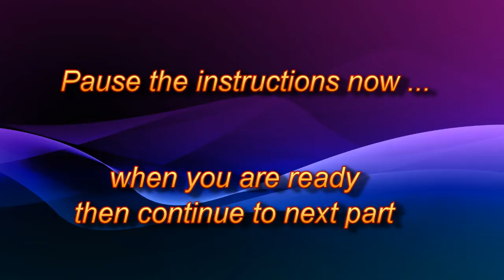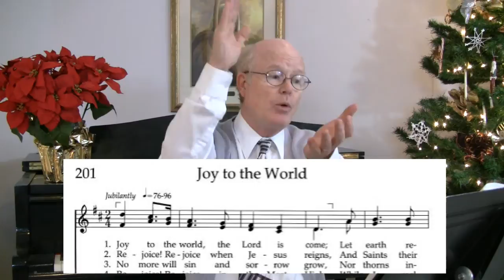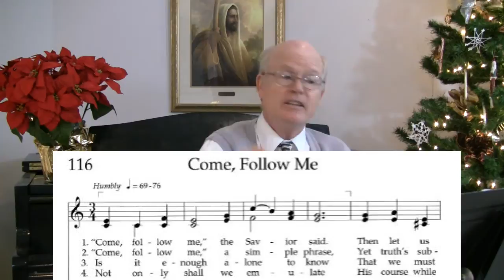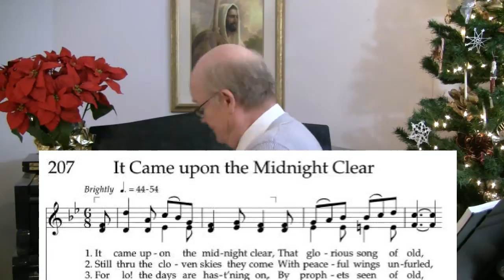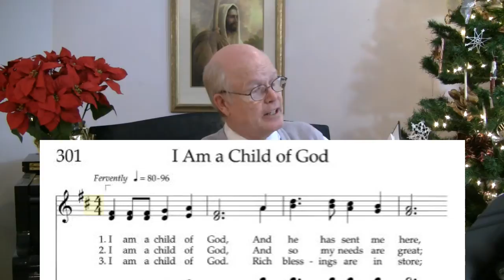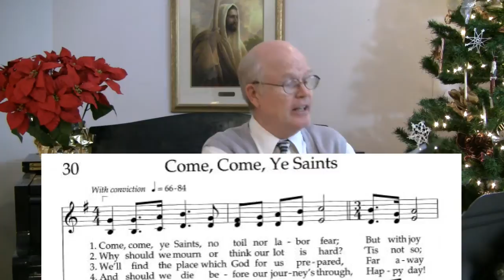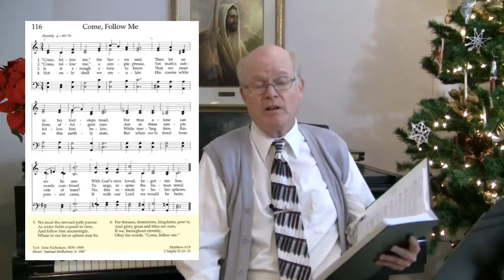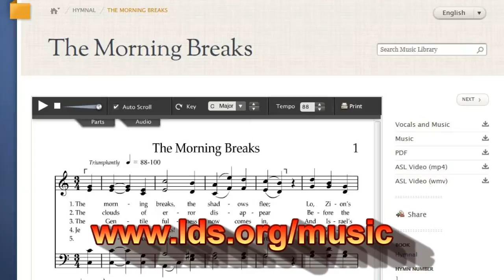Six Hymns - How to Conduct Hymns in Just Minutes !!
How to conduct hymns in just a few minutes !!
Learn how to conduct music in front of any size congregation ... children ... families ... choirs ... etc.